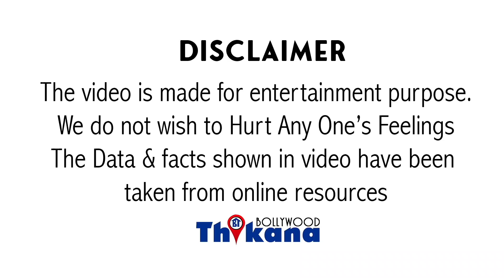Breaking | खोल दिया राज़ Sushant Singh के CA ने की किस किस Account में गए SSR के 15 करोड़ रुपये